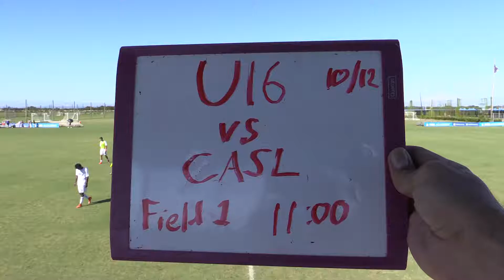IMG U16DA vs CASL 10.12.14 Field 1 @ 1100